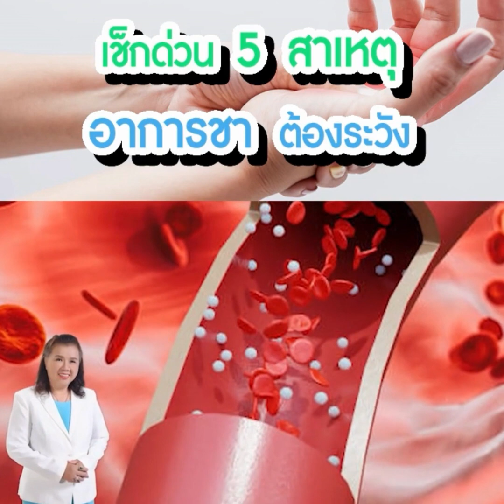รีบเช็ก 5 อาการชาที่ต้องระวัง คนส่วนใหญ่ยังไม่รู้ พี่ปลา healthy fish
ทำไมมีอาการชา
ใครก็ได้ช่วยที
ช่วยด้วย ช่วยด้วย
++พี่ปลาเข้าใจ
ความรู้สึกของ
ทุกๆคน ไม่มีใคร
อยากป่วย ไม่มีใคร
ใครอยากเป็นโรคไต
วันนี้ พี่ปลามีความรู้ดีๆ
มาแบ่งปัน "รีบเช็ก
5 อาการชาที่ต้องระวัง
ที่คนอีกเยอะยังไม่รู้
++อะ อะ อย่าลืม
พักผ่อนให้เพียงพอ
ไม่เครียดจนเกินไป
สุขภาพของเราก็ดี
แน่นอน
++มาลุยดูแลสุขภาพ
พร้อมกับพี่ปลา
เพื่อชีวิตที่มี
ความสุขทั้งกาย
และใจ ลุย1000X